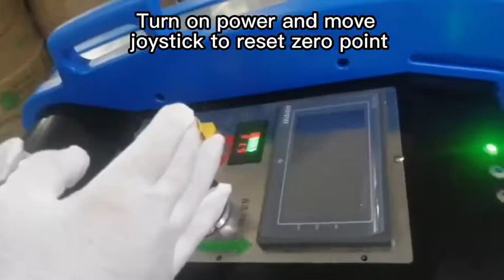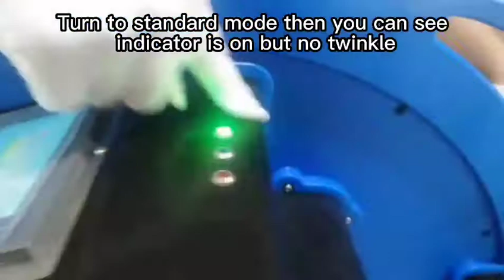How to replace strap roll